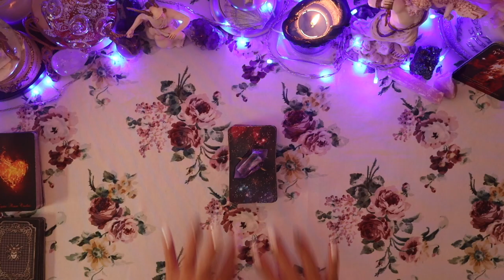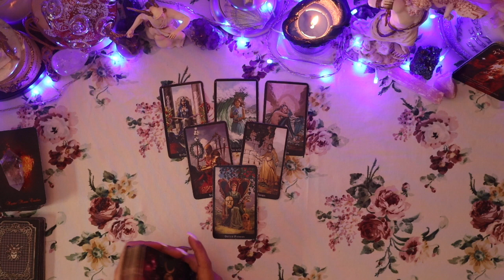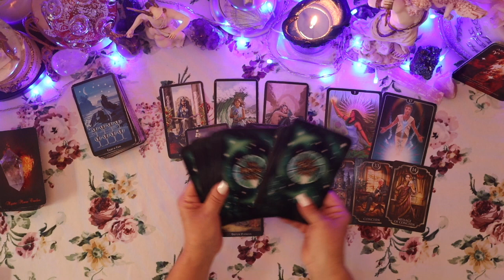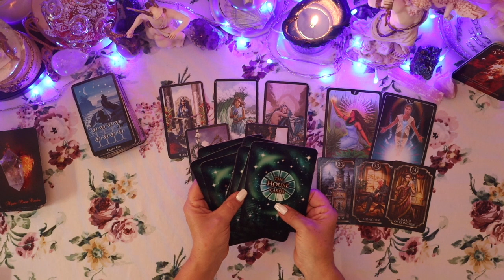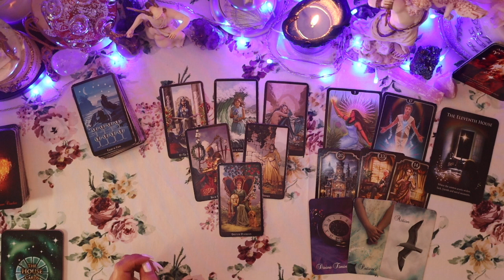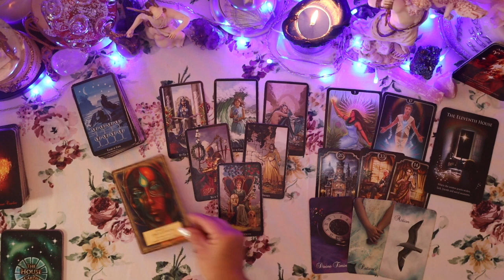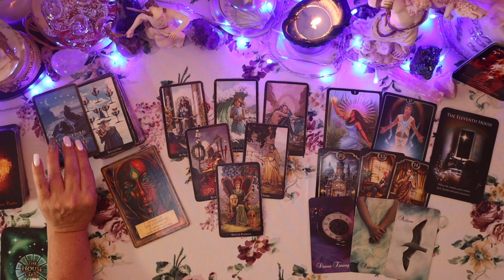ARIES ♈️ "Well worth the wait!"🌞 MID JULY 2022 Tarot Reading